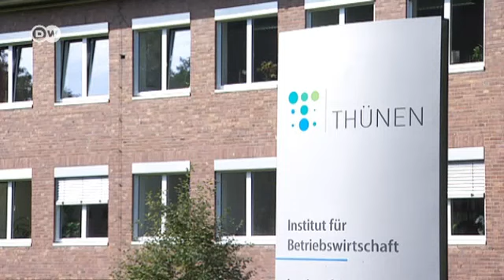المزارعون الألمان وصعوبة التحول إلى العضوية | صنع في ألمانيا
حدد الاتحاد الأوروبي مساراً جديداً للسياسات الزراعية: الزراعة يجب أن تكون عضوية وعلى المزارعين بذل المزيد من الجهد للحفاظ على البيئة. لكن العديد من المزارعين العضويين الألمان لا يجنون ثمار جهدهم، ما دفع بعضهم للتخلي عن الزراعة العضوية.